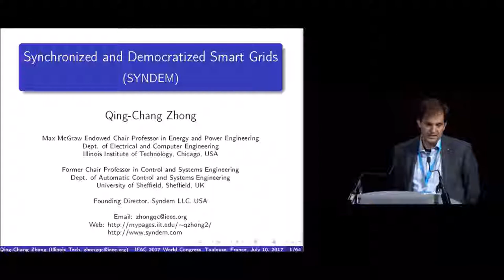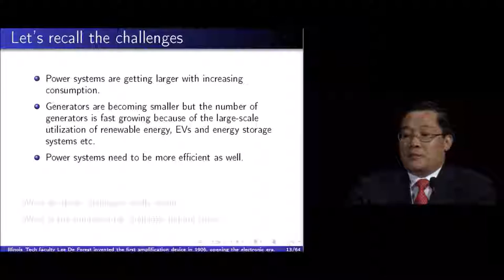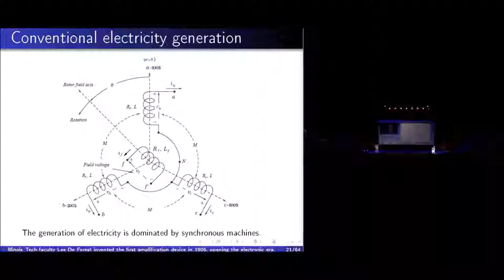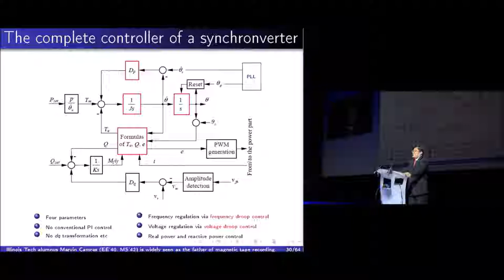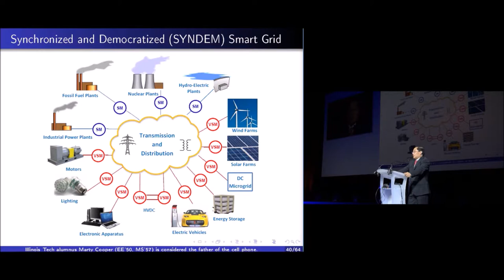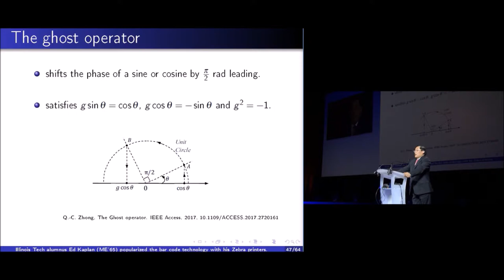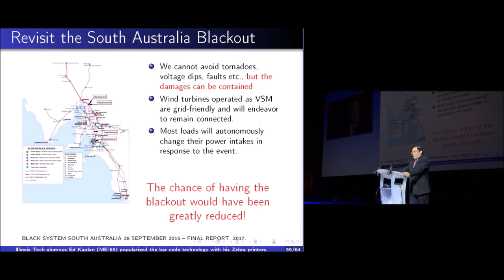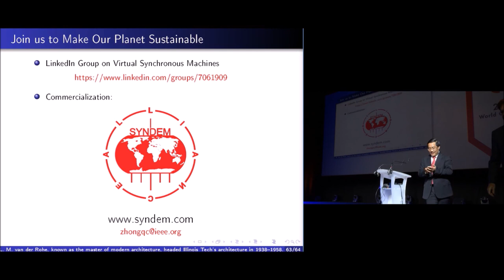SYNDEM - Synchronized and Democratized Smart Grids (50 min)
This is the full version of the semi-plenary talk Professor Qing-Chang Zhong delivered at the 2017 World Congress of International Federation of Automatic Control (IFAC), held in Toulouse, France on July 10, 2017.

Power systems are going through a paradigm change. The centralized large facilities are being replaced with millions of widely dispersed, incompatible, relatively small renewable or alternative power plants, plug-in EVs, and energy storage units. Moreover, the majority of loads are expected to actively take part in the grid regulation in the same way as suppliers do. This paradigm change, called the democratization of power systems, is comparable to the great historical event of personal computers replacing mainframes in the technology domain or republics replacing monarchies in the political domain. In this lecture, it is shown that the fundamental challenge behind this paradigm change is that future power systems will be power-electronics-based, instead of electric machines-based, with millions of heterogeneous active players. Advanced control algorithms are be proposed to homogenize these heterogeneous players, thus achieving legal equality for all the players. Moreover, a distributed grid architecture is presented to govern the operation of future power systems based on the synchronization mechanism of synchronous machines, which has underpinned power systems for over 100 years. Hence, the most important features of a democratized society, i.e., the legal equality and the rule of law, are established for power systems, turning future power systems into synchronized and democratized (SYNDEM) smart grids. As a result, all active players in the grid, large or small, conventional or renewable, supplying or consuming, will be controlled to behave like (virtual) synchronous machines so that they can play the same equal role in regulating the grid, enhancing the stability, scalability, operability, reliability, security and resiliency of future power systems.